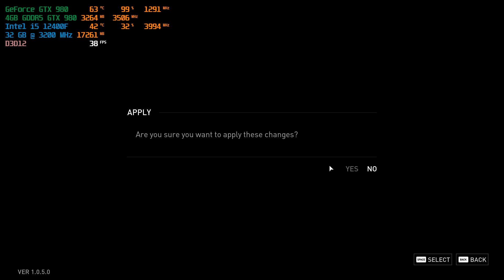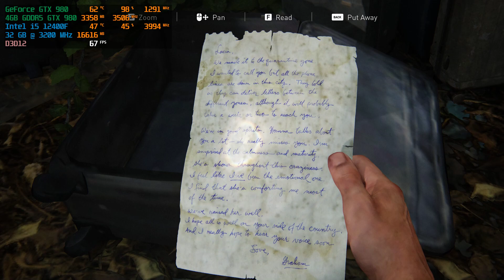The Last of Us Part I - GTX 980 + i5 12400F | 32GB RAM